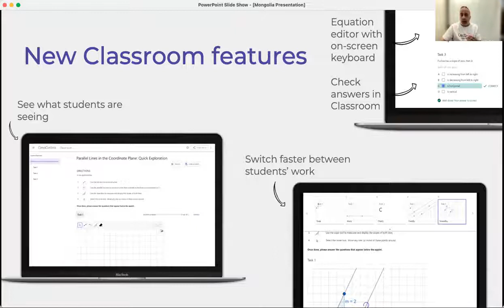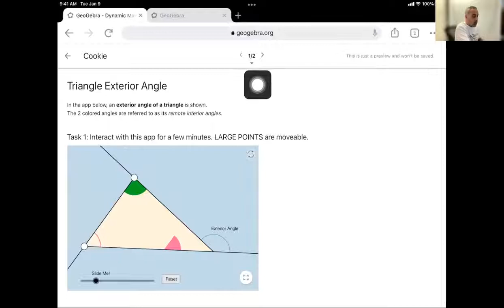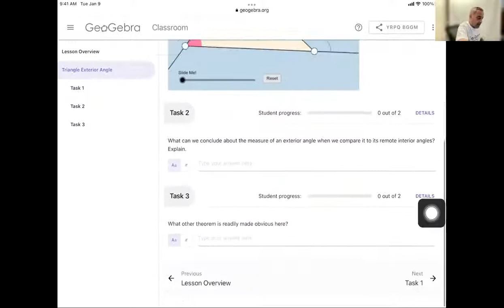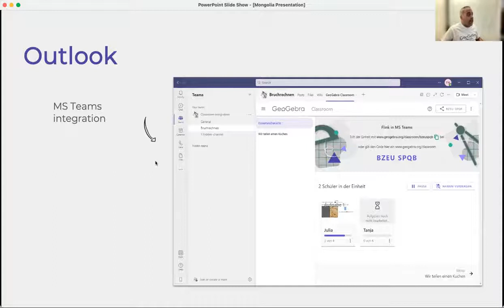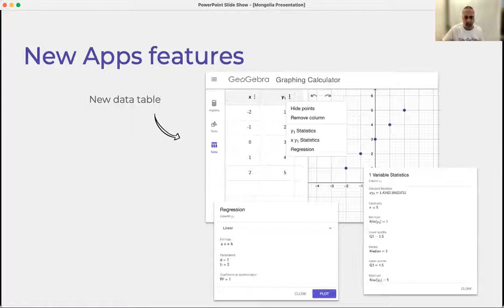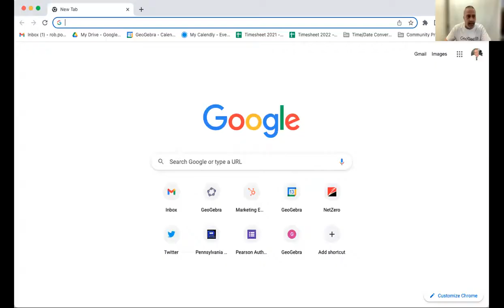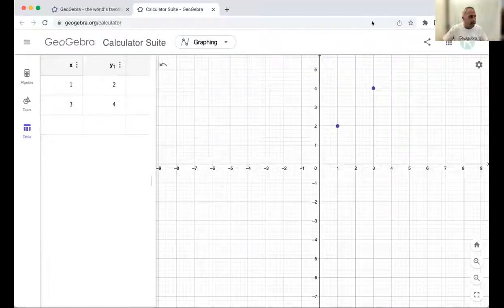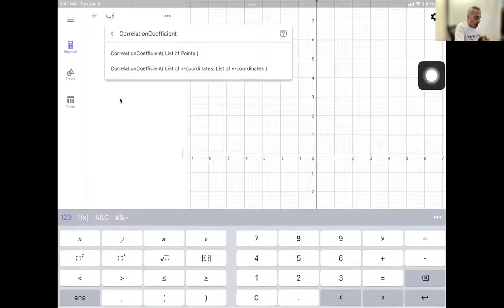Robert Pontecorvo, GeoGebra Updates & Innovations 2022-04-13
III session: International GeoGebra Institute
Moderator: Amarzaya A. National University of Mongolia
10
GEOGEBRA UPDATES & INNOVATIONS
13:40-14:00
Robert Pontecorvo, Assessment/Relations Lead · New York, USA
11
EDUCATIONAL INNOVATIONS
14:00-14:30
Zsolt Lavicza, Linz School of Education · STEAM Education Centre · Johannes Kepler University, Linz, Austria
12
GEOGEBRA DEVELOPMENT
14:30-15:00
Michael Borcherds, Chief Technology Officer · Birmingham, England, United Kingdom
DISCUSSION
15:00-15:30